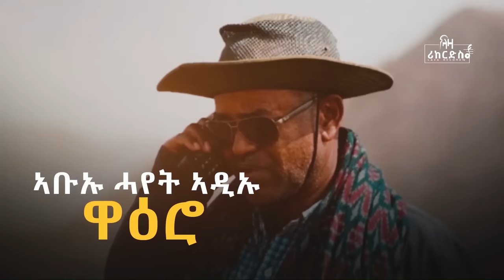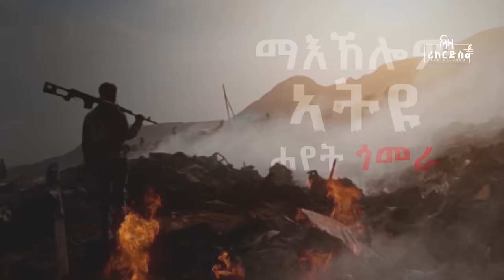ሸለሙለይ - በላይ ገብረየሱስ - ንሰራዊት ትግራይ ዝተደረፈት ደርፊ ትግርኛ - Belay Gebreyesus - Shelmuley - New Tigrigna Music